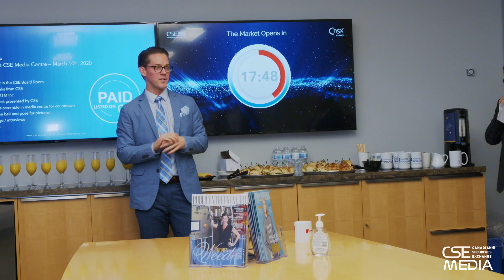XTM Inc Market Open